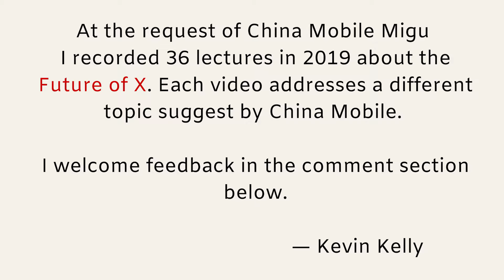The Future of Virtual Reality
Virtual reality is a closed, fully synthetic, alternative world. As an entertainment platform, it transforms passive viewers into active participants. These immersive worlds are incredibly convincing, not only because of their technical execution, but because we consent to being transported and we want to be convinced. They are incredibly engaging not only because of the fantastical things we can see and do in them, but because, as social creatures, we are delighted by the ways we can relate to other beings. We might be tempted to think that VR worlds are built from scratch, but in fact we will import many of the same biases that create social challenges in the real world. Though our bodies will be intangible, we will still be able to feel psychic pain in virtual worlds, so we will use a range of tools and rules to reduce harms. There will be lawless frontier zones, which will be susceptible to collapse, but will enable people to experiment without limits. Most of the virtual worlds, though, will embrace rules, laws, and social etiquette intended to make them protopian, not quite utopian, but at least a little bit better than the real world.

This video on “The Future of Virtual Reality” was commissioned by China Mobile as part of an online course. It is one of 36 lecture videos. A version with Chinese subtitles is available at Citic Migu